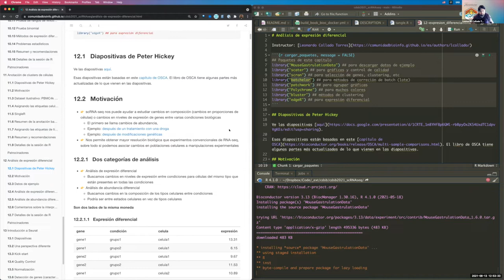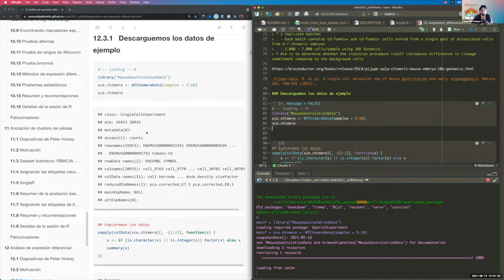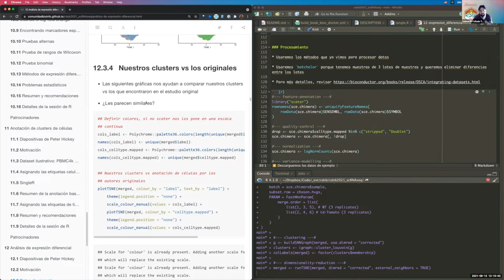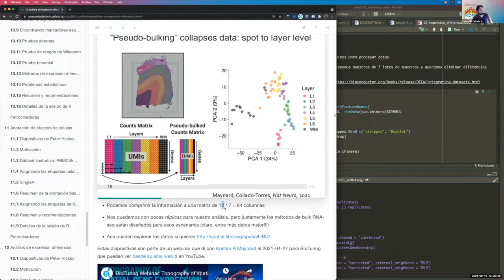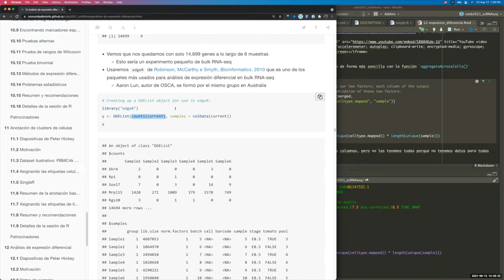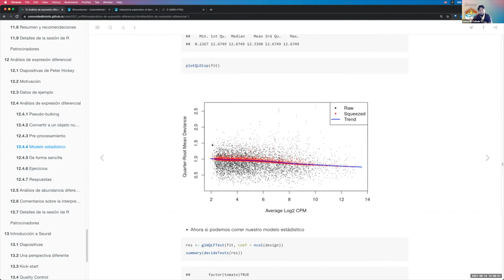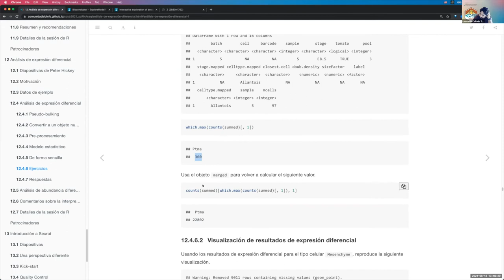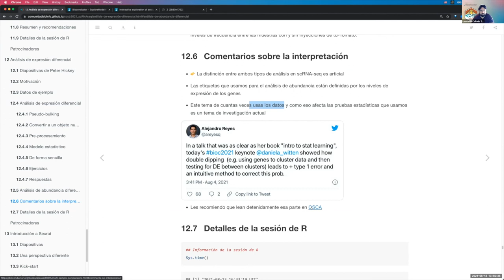CDSB2021: Análisis de expresión diferencial